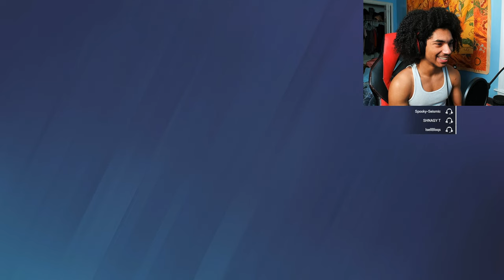Rainbow Six Siege - Quick Play Because This Stack Wouldn't Win Ranked!! (Funny Moments)